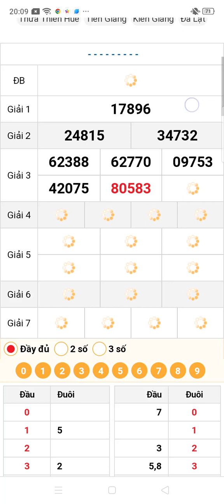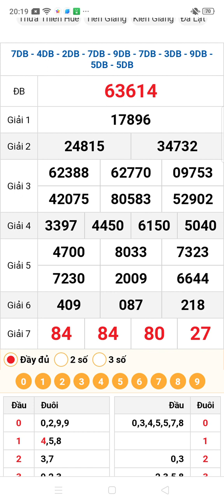quay thử xổ số miền bắc thứ 7 ngày 14/9/2024